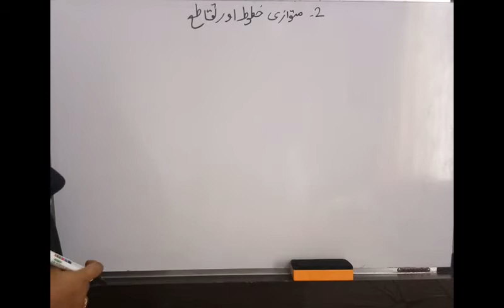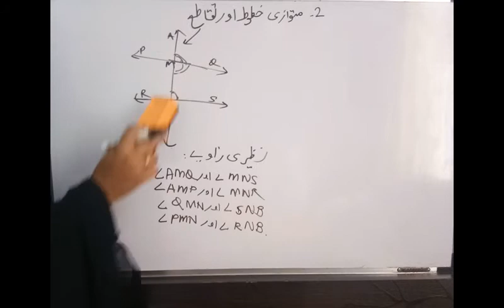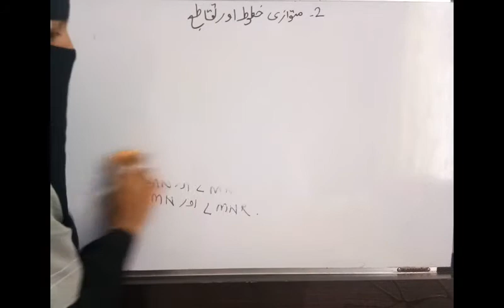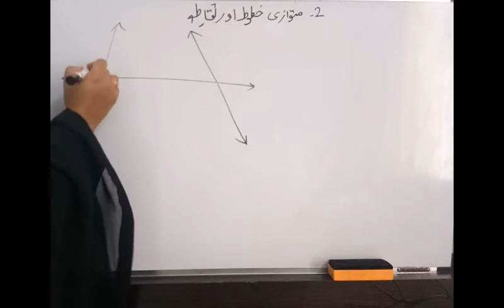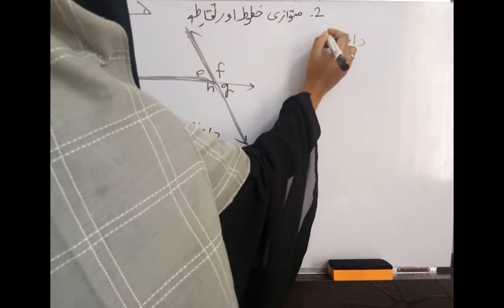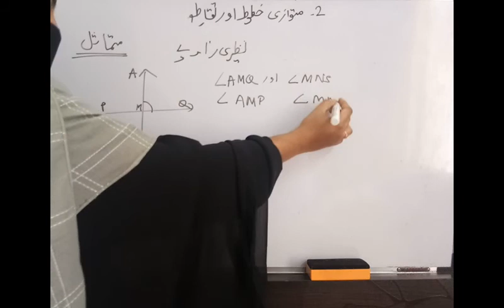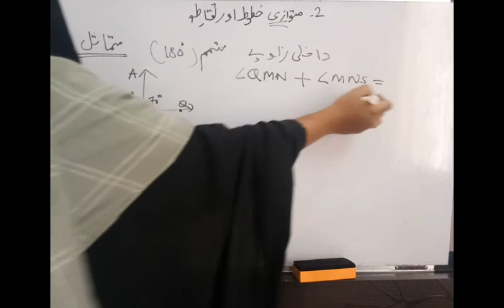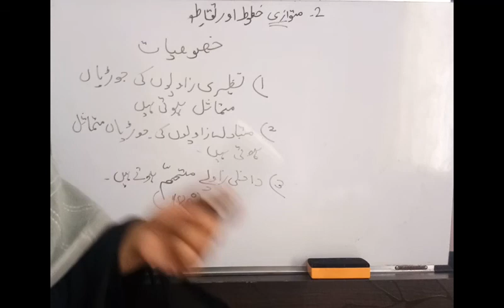8th maths chapter2 peactice set 2 2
HANA CLASSES. made by Ruqayya Shaikh.From Dr.Zakir Hussain Hussain Urdu High School,Khadki